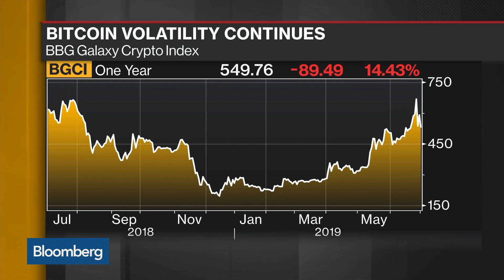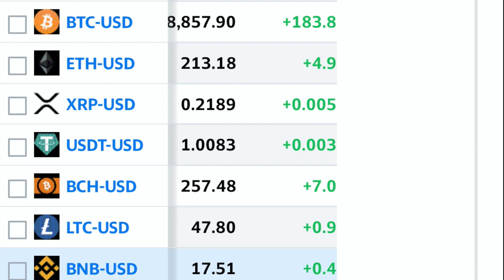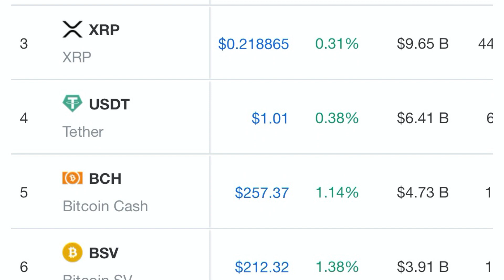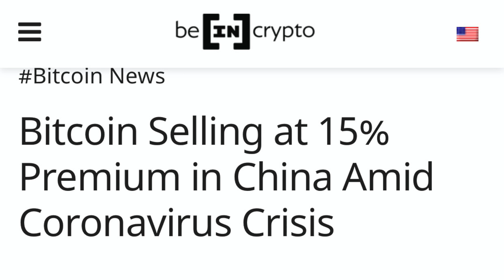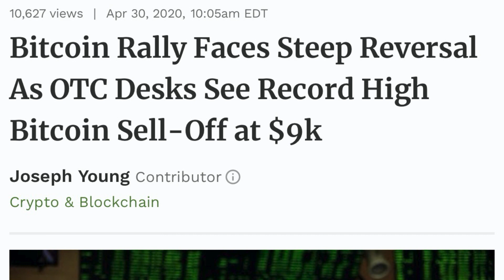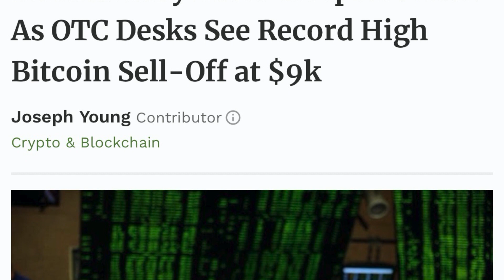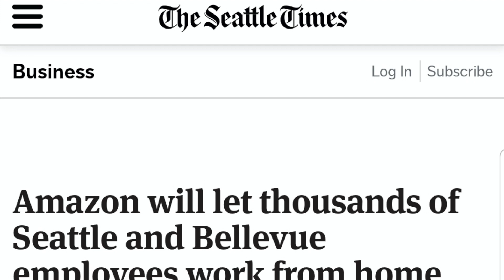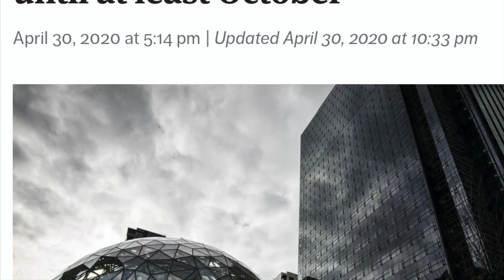WOW! YOU WONT BELIEVE THIS! I KNOW WHAT YOU DID LAST WEEKEND! ITS FRIDAY BITCOIN XRP ALTCOINS PARTY!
WOW! YOU WONT BELIVE THIS! I KNOW WHAT YOU DID LAST WEEKEND! ITS FRIDAY BITCOIN XRP ALTCOINS PARTY!

I go over bitcoin and institutional investing coming in on the weekend. Also first Bank accepts crypto and XRP is the one meaning its a stable coin. Also stock market crash coming says Warren Buffett.